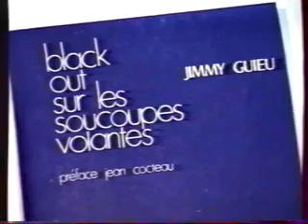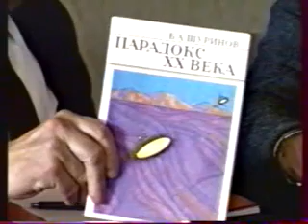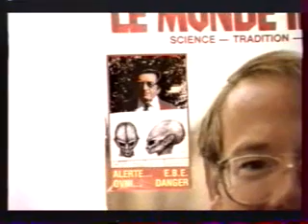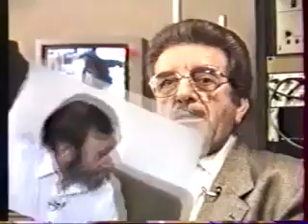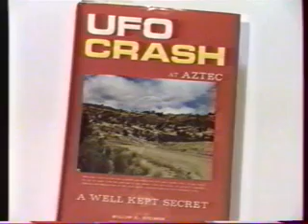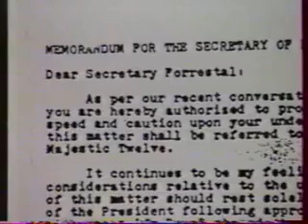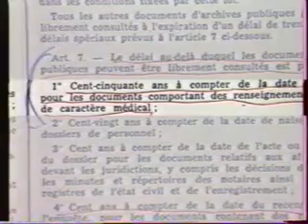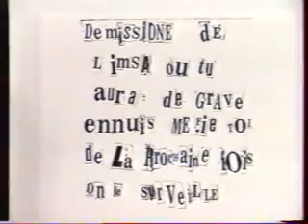Les portes du futur numéro 1 OVNI EBE L'invasion a Commencé (Jimmy Guieu) Partie 1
Les portes du futur Numéro 1 O.V.N.I. - E.B.E. - L'Invasion a Commence (Jimmy Guieu) partie 1
Une production Dimension 7